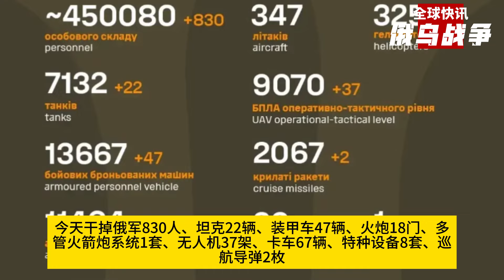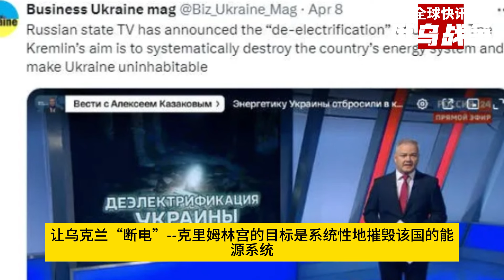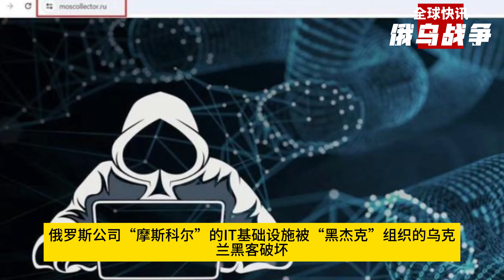希腊将向乌克兰转让42架F16；俄军耗材已破45万！